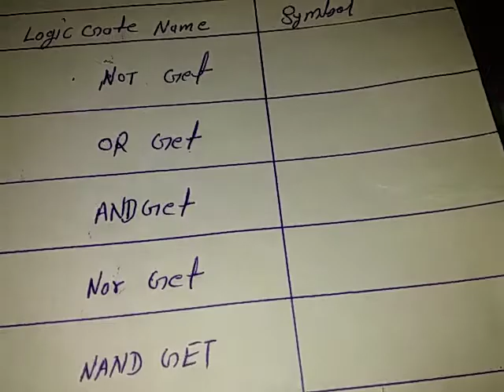लॉजिक गेट / Logic Get symbol / इलेक्ट्रॉनिक अवयव part 5 /iti 2nd year engineering drawing class in H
हमारे द्वारा आईटी की सभी प्रकार की क्लास में अपलोड की जाती है जिसमें आईटीआई इलेक्ट्रीशियन थ्योरी जोकि एनसीवीटी आधारित ऑब्जेक्टिव क्वेश्चन दिए जाते हैं और इंजीनियरिंग ड्राइंग जिसका चित्रण सिलेबस अनुसार किया जाता है और कैलकुलेशंस एंड साइंस सी क्लास से उदाहरण सहित हिंदी में करवाई जाती है और इसके समायोजित और सामान्य विज्ञान अपलोड की जाती है
Logic get symbols
all logic get symbols
Logic get
technical helper
modal pear
sahi jankari
iti ELECTRICIAN ki tayari
iti ELECTRICIAN theory
class in Hindi
logic get sort tricks
logic get k

rectrifier ki class
testing bord
circuit digram
etc. etc sabi class ke liye playlist me jaye